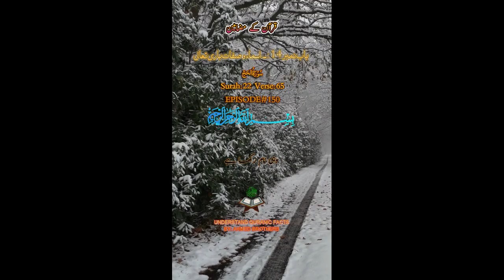EPISODE 150 ALLAH NAY HUMARA NAM MUSLAM RAKHA HAI UNDERST QURAN BY IJAZ YAMIN ANSARI